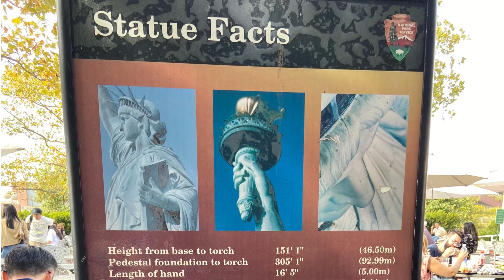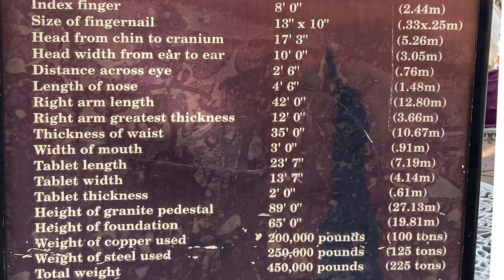A Trip to Statue of Liberty, Newyork | History of Statue of liberty